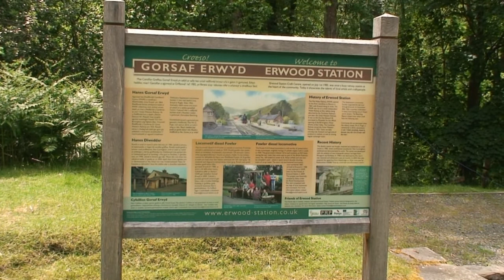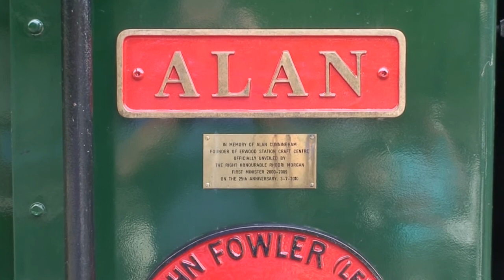Erwood Station in the Wye Valley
This is just a short video of a rather pleasant spot alongside the River Wye at Erwood Station. Originally on the Mid Wales Railway, later the Cambrian, the line was closed and the station is now a craft centre specialising in locally made products of excellent quality. The loco in the video is an industrial Fowler AMW169 on a very short section of track. The tearoom is well worth a visit for a snack (try the Welsh Cakes!) and a coffee whilst relaxing in the warm Welsh sunshine. The town of Hay-on-Wye, famous for the book festival, is a short drive from here.